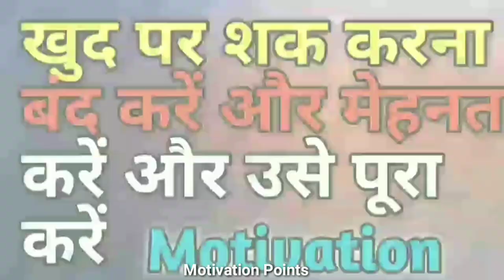👉Selection के लिए पढ़ाई करो 🔥 //Study Motivation📚📖 Padhai Status 🔥// Study Status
padhaai status

study motivation

study status

motivational status

motivational video